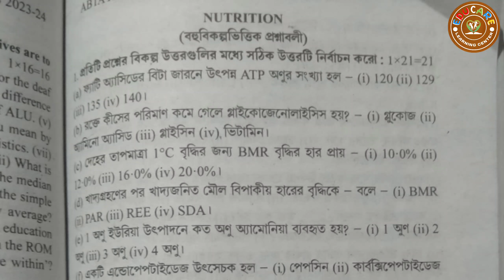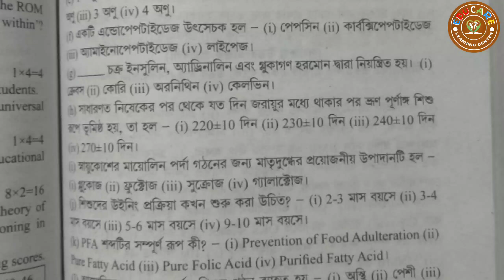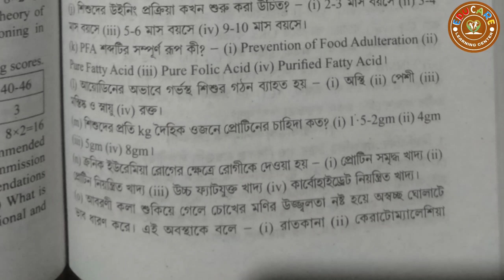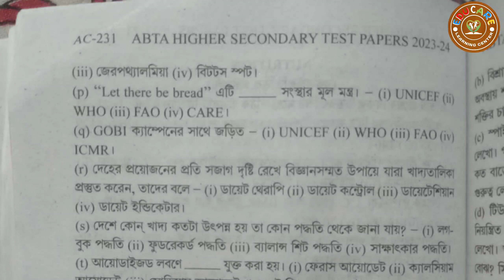Hs Nutrition Abta Test Paper 2024 solve Page - 230,291,305,365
ABTA- solve. Pdf telegram available
একাদশ ও দ্বাদশ শ্রেনী - সবচেয়ে বড়ো লার্নিং প্ল্যাটফর্ম.

ABTA free book available
Download

👉প্রথম স্কুল SC -08 SET সমাধান লিংক.

👉দ্বিতীয় স্কুল SC -29 সমাধান লিংক...

👉তৃতীয় স্কুল SC 45 সমাধান লিংক.

👉চতুর্থ স্কুল SC 61 সমাধান লিংক.

👉পঞ্চম স্কুল SC 75 সমাধান লিংক.

👉ষষ্ঠ স্কুল SC 89 সমাধান লিংক.

👉সপ্তম স্কুল SC 99 সমাধান লিংক.

Edu care Bengali
Biology  class শুরু হচ্ছে ।। উচ্চ মাধ্যমিক Special 2024
আমাদের নতুন ব‍্যাজ অর্থাৎ আর্যভট্ট ব্যাচে তাড়াতাড়ি যুক্ত হয়ে যাও..
👉 এবার শুধুমাত্র MCQ নয়, বিভিন্ন অভিজ্ঞ শিক্ষকের দ্বারা প্রতিটা টপিক এ লাইভ ক্লাস করানো হবে,
👉সঙ্গে Doubt clear session থাকছে- যাতে তোমার কোনো ডাউট না থাকে

👉প্রতিটা টপিকের নোটস, সাজেশন পাবে (100%কমন )
তোমাদের আর্যভট্ট ব‍্যাজে থাকছে Mock Test এর ব‍্যবস্থা

📣আমাদের আর্যভট্ট ব‍্যাজ শুরু হচ্ছে (2024 Special )

👉 Telegram Link - Best Online learning platform. All subject

✍কলেজ স্ট্রিটে একটাই নাম
এডুকেয়ার বাংলা ভিজিট করে যান।
সবকিছু করতে গেলে টাকা লাগে,
এখানে ফ্রিতে শিক্ষা নিন সবার আগে

আমি এই চ্যানেলটির মাধ্যমে তোমাদের সবাইকে তোমাদের আগামী পরীক্ষার জন্য সকল বিষয়ের ওপর গুরুত্বপূর্ণ প্রশ্ন ও উত্তর এবং সাজেশন নিয়ে আলোচনা করবো। । একাদশ ও দ্বাদশ শ্রেণীর জন্য  বিভিন্ন বিষয়ে   ওপরেও ভিডিও তৈরি করি।।। সেগুলো হয়ত তোমাদের আগামী পরীক্ষার জন্য খুব বেশি গুরুত্বপূর্ণ।